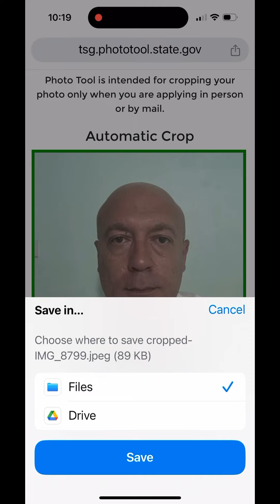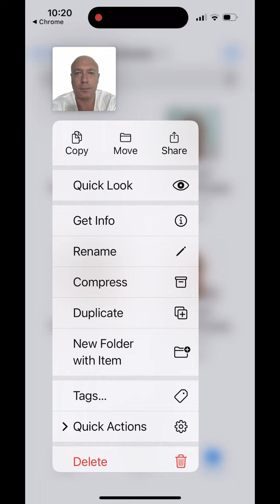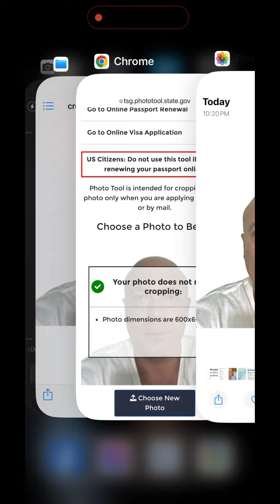ازاي تعمل صورة الهجره في دقيقتين مجانا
فيديوهات الثقافه الامريكيه مع وائل الصديقي